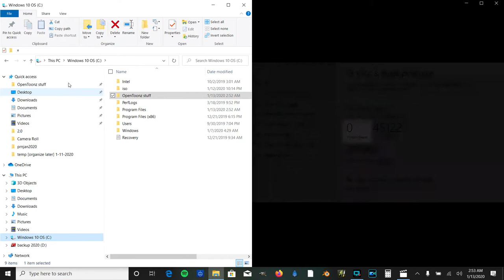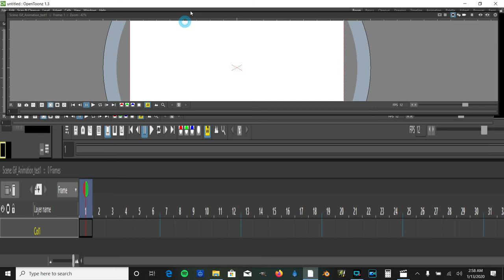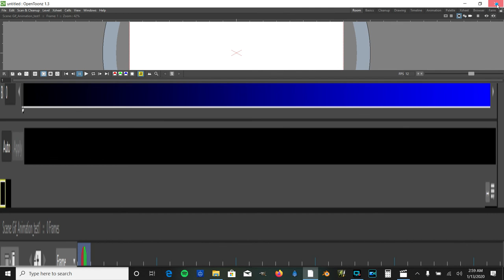Problem with Opentoonz layout